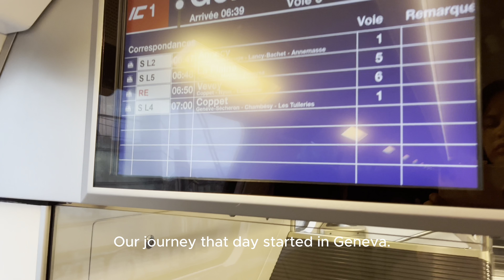Switzerland's Stunning Grindelwald, Lauterbrunnen, Iseltwald - Featured In Crash Landing On You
We found the most beautiful place on earth! Our magical Switzerland trip was such a dream true! We visited the beautiful Grindelwald, the magical falls in Lauterbrunnen, and had our Iseltwald 'Crash Landing on You' moment. Hope you enjoy this video as much as we did!

Switzerland Must Visit | Best Things to Do in Switzerland| Your Switzerland itinerary and travel guide video!  ⭐ The best way to experience Switzerland! A short guide on how you save on your trip to Switzerland!

🎥 Here's a link to my Europe Travel Videos:
   • The Best of Madrid (Spain) | Where to...

➖Threads: DameDiaries_vlog

00:00 Introduction
00:26 Grindelwald
04:37 Iseltwald - Crash Landing on You
07:55 Lauterbrunnen